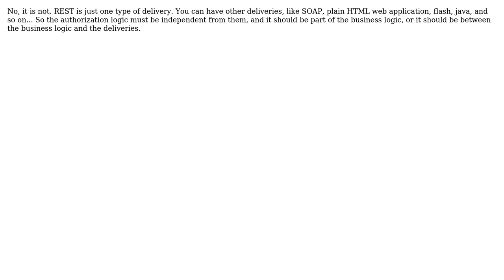REST API - use endpoint properties in authorization model?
With thanks & praise to God, and with thanks to the many people who have made this project possible! You are responsible for your own actions.